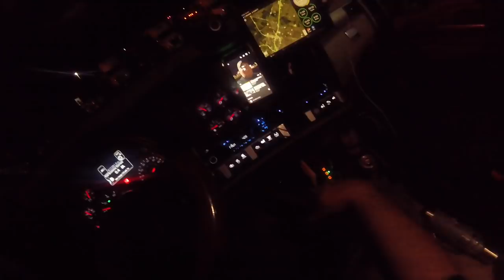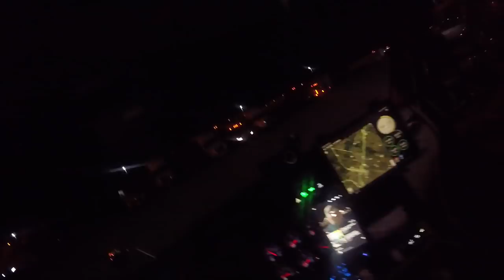2015 Kenworth T680 | POV Trucker | The Truckers Table | $6000 Week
Man we could have a pretty good week just have to push a little farther to end up good. Getting unloaded and re loaded in Texas.